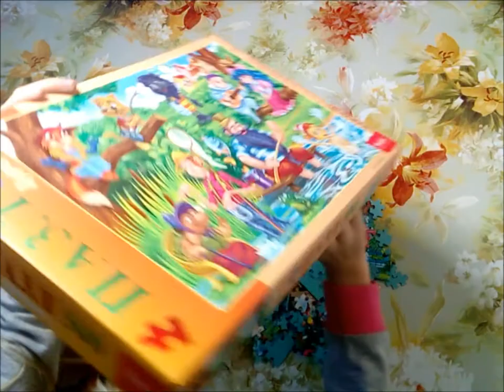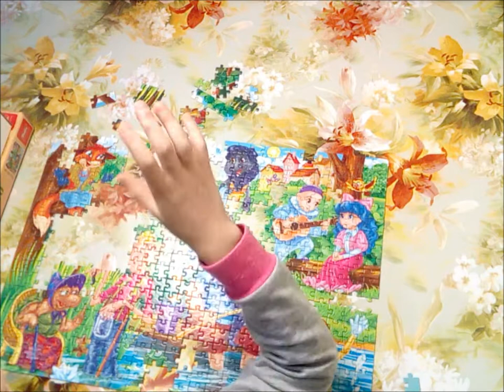СОБИРАЮ ПАЗЛ БУРАТИНО НА 500 ДЕТАЛЕЙ И ЭЛЕМЕНТОВ. Приключения Буратино.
ПАЗЛ БУРАТИНО НА 500 ДЕТАЛЕЙ И ЭЛЕМЕНТОВ.Когда собираешь пазл, видишь, как своими руками создаешь превосходный пейзаж, или здание с великолепной архитектурой, а может и картину удивительного ...
собираю пазл буратино.Буратино развивающий пазл - Развивающие игрушки для детей. Развивающие видео. Качественные и красивые пазлы.Буратино. Приключения Буратино.Собирай пазлы онлайн.Пазлы для малышей.

инстаграм: @PRINCESSA.MILANA , мой хештег